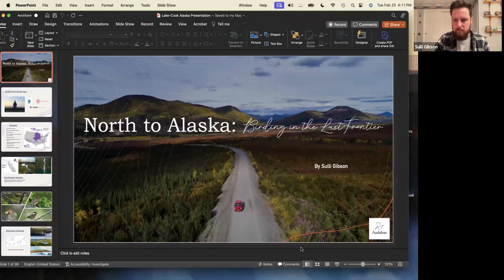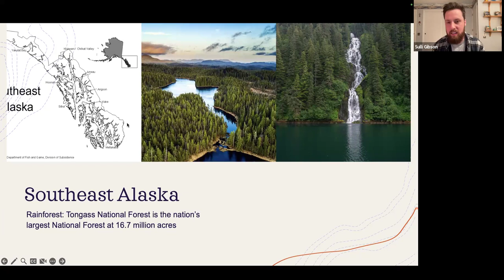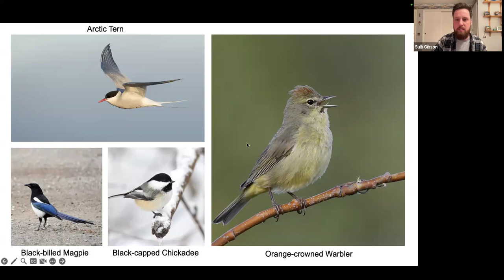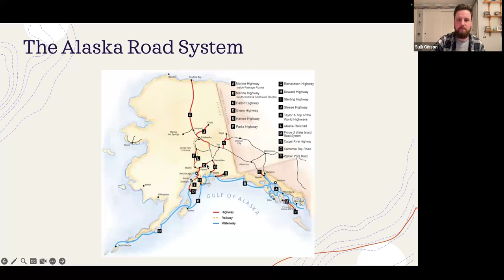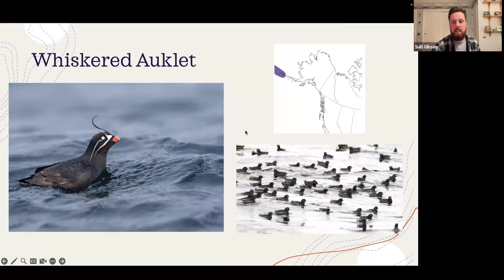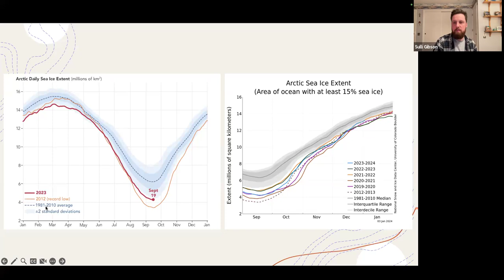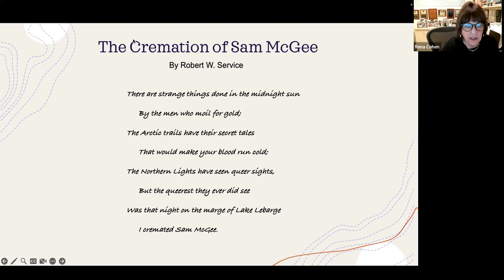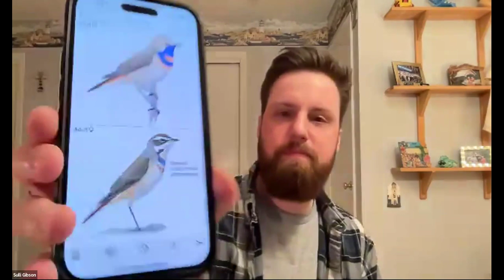North to Alaska Birding in the Last Frontier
From rainforests to Arctic tundra, Alaska has a bird list well over 500 species, some very poorly known and difficult to find. Sulli Gibson, a Northfield, Illinois native now living in Anchorage, will join us via Zoom to discuss the vast numbers and diversity of Alaska’s birdlife, the impact of climate change, and the experiences (and occasional logistical nightmares) he has encountered as the Tour Manager for St. Paul Island Tour, an ecotourism company based in the Central Bering Sea.